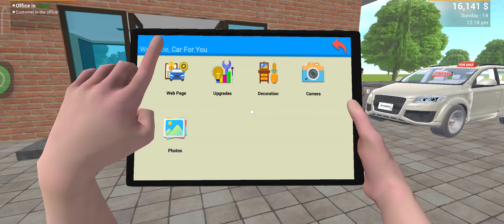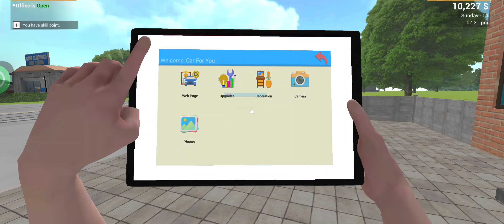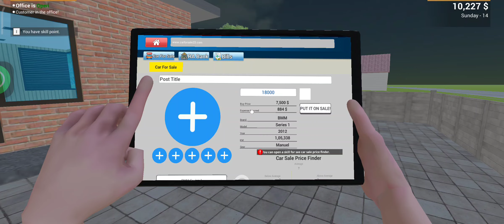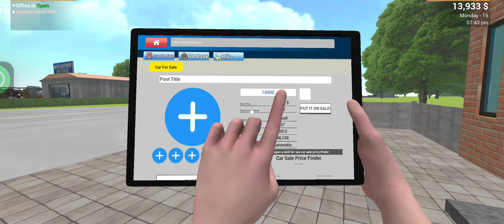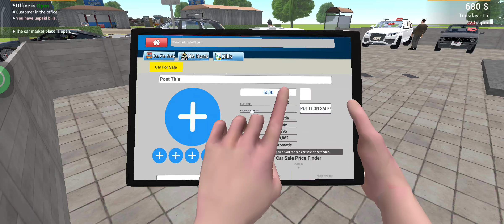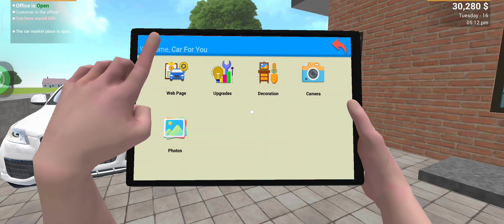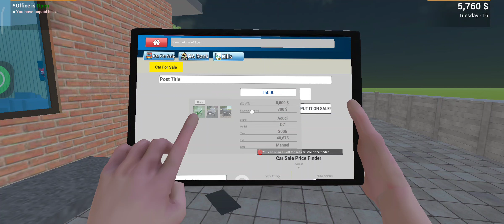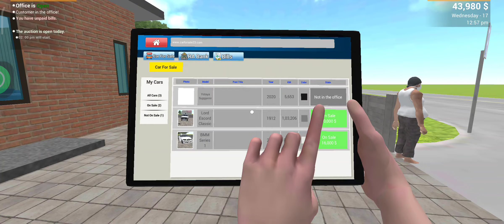Finally Time To Buy a Super Car 😍 in Car For Sale 😱🔥💯| Raw Gameplay 🧐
Finally Time To Buy a Super Car 😍 in Car For Sale 😱🔥💯 | Raw Gameplay 🧐carforsale